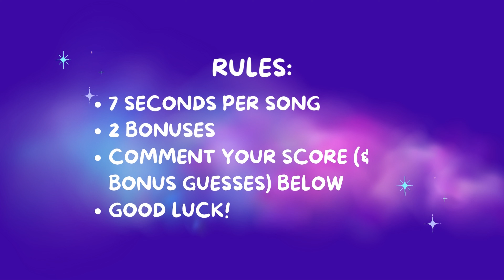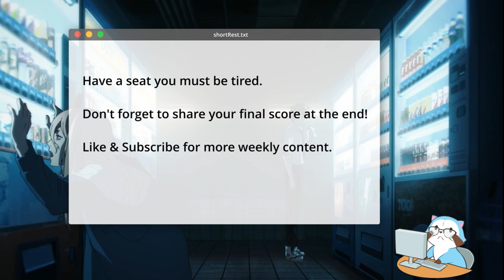Winter 2024 Anime Opening Quiz 🎶❄️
◼️ Welcome to 2024! Are you watching the currently airing Winter 2024 anime series? Test your anime knowledge with this popular anime opening quiz in a blind test! I've taken popular anime songs from Winter 2024 shows, but I've only given you 7 seconds to guess.

● Intro:
"OK POP KO!" by Freedom Trail Studio

● Outro:
"Ideal and the Real" by Toshiki Konishi (Persona 5 Royal OST)

● Original Background: moewalls [dot] com